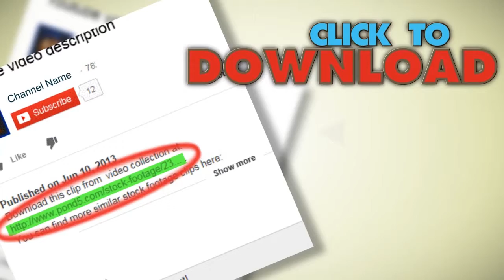Two Young Women Practice Yoga In The Park, Dolly Shot Hd. Stock Footage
You have watched Two Young Women Practice Yoga In The Park, Dolly Shot Hd. Stock Footage"